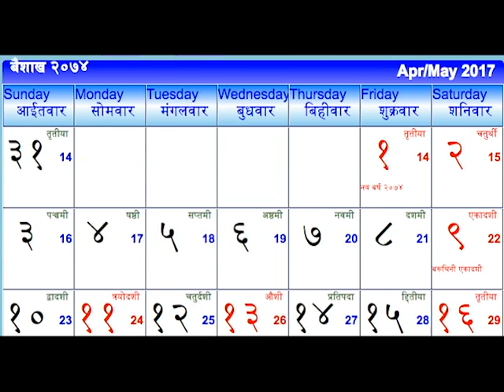Amazing Facts About Nepal (In Hindi)